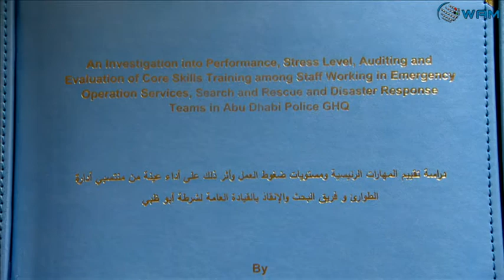سيف بن زايد يطلع على رسالة دكتوراه في إدارة الكوارث والأزمات